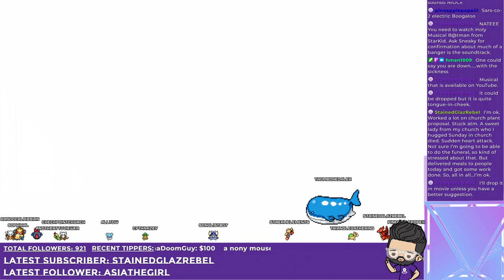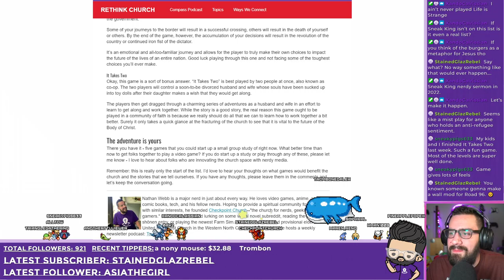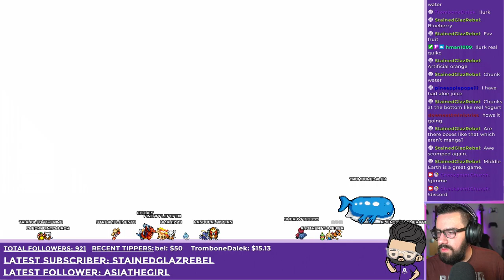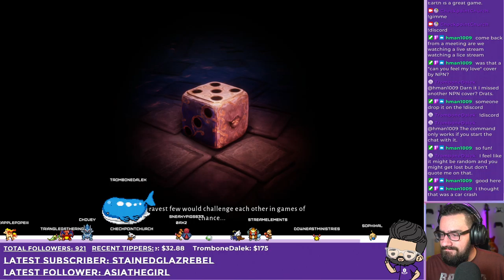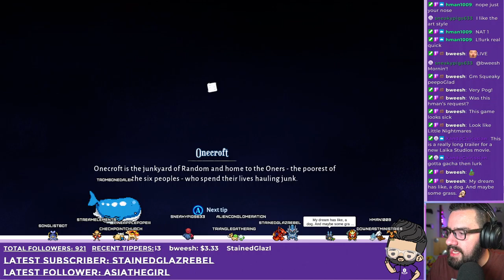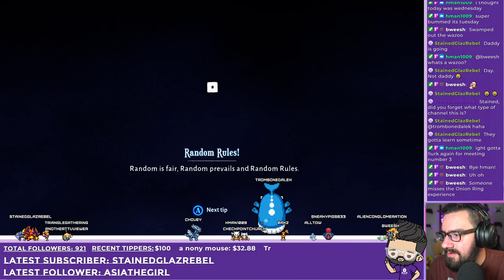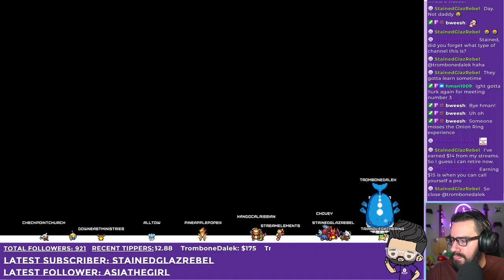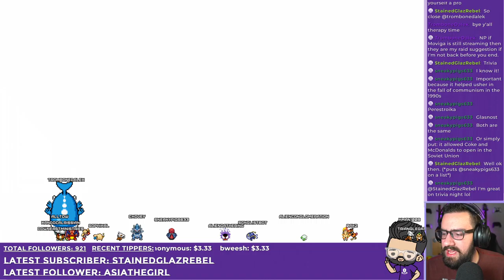Back but a bit under the weather. Manga unboxing, reading blogs, and playing Lost in Random!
This VOD was originally recorded on May 17th, 2022.

Intro 0:00
Outro